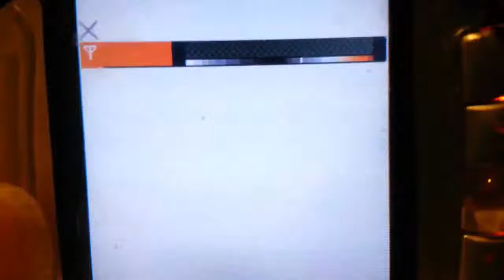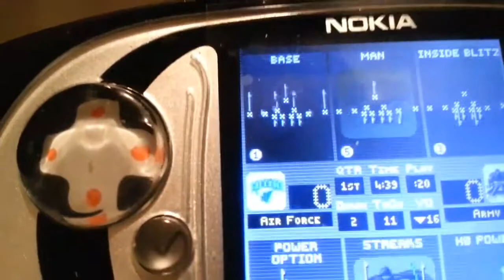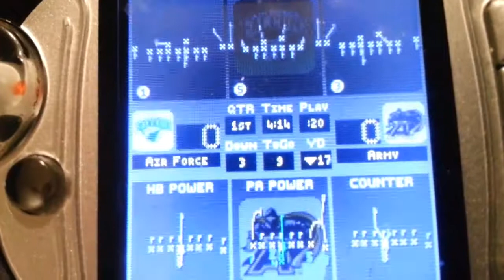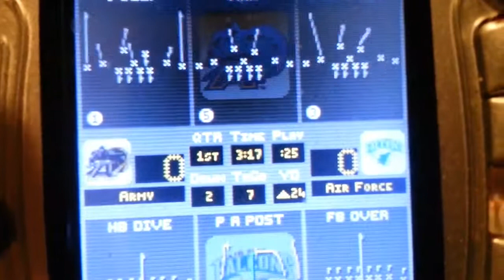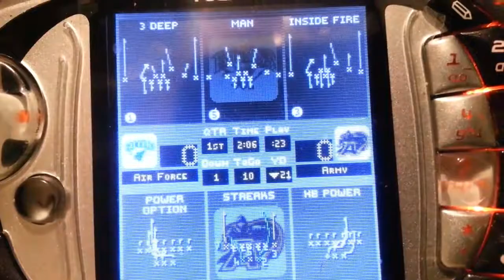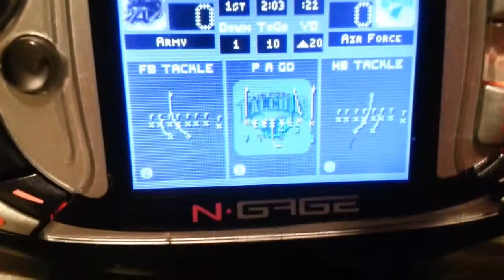N-Gage QD NCAA Football 2004 Army vs Air Force Q1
Captured with a galaxy s 3